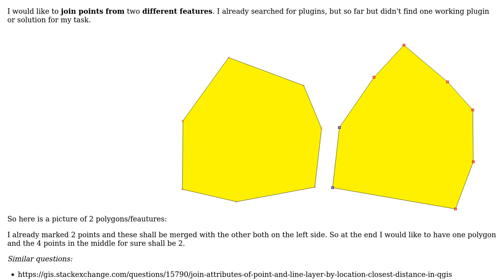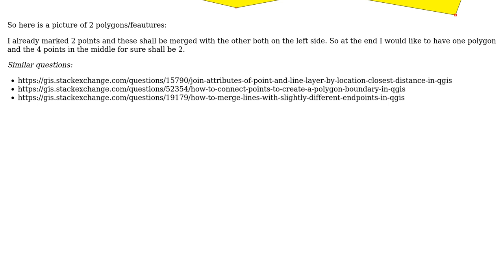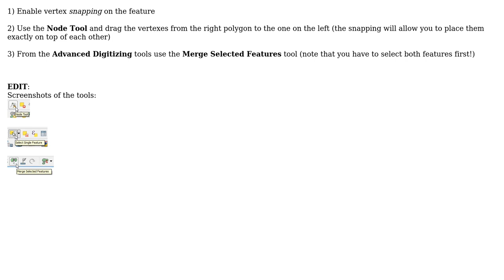GIS: Merge two points of two different polygons to get one polygon at the end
With thanks & praise to God, and with thanks to the many people who have made this project possible! You are responsible for your own actions.